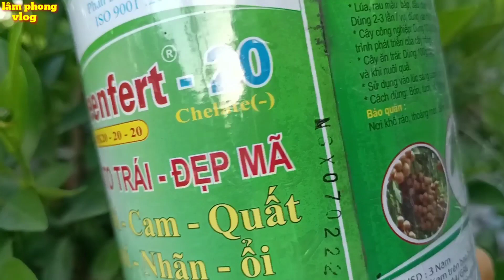Cách chăm sóc quất chum chậu sau đậu quả tránh rụng quả non, cách chăm sóc quất sai bệt sau đậu quả